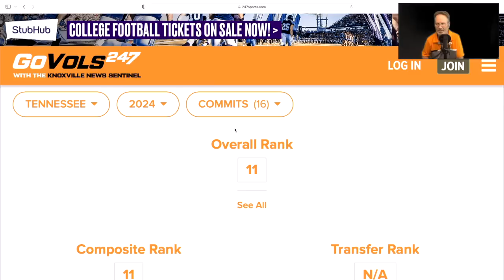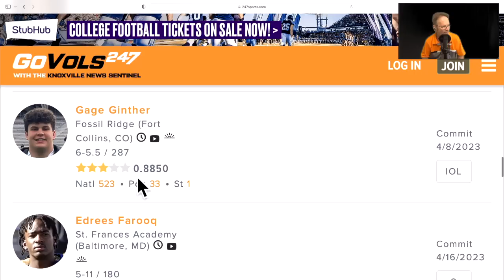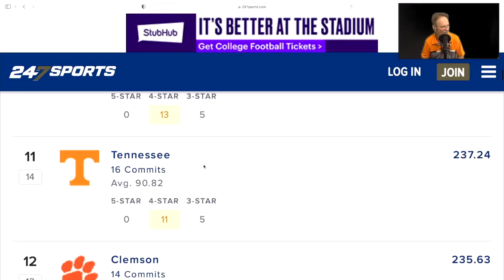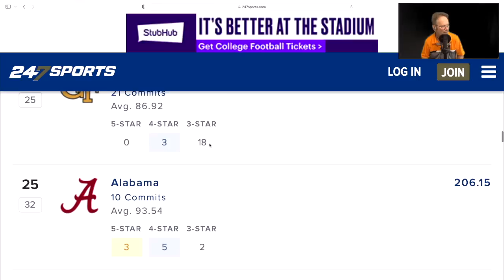VOLS GET IMPORTANT 4 STAR, TENNESSEE FOOTBALL,TENNESSEE VOLUNTEERS, VOLS FOOTBALL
VOLS GET IMPORTANT 4 STAR, TENNESSEE FOOTBALL, TENNESSEE VOLUNTEERS,  VOLS FOOTBALL RECRUITING, VOLS TRANSFER PORTAL,  VOLS NEWS UPDATE, TENNESSEE VOLUNTEERS FOOTBALL, TENNESSEE BASKETBALL, TENNESSEE VOLS FOOTBALL